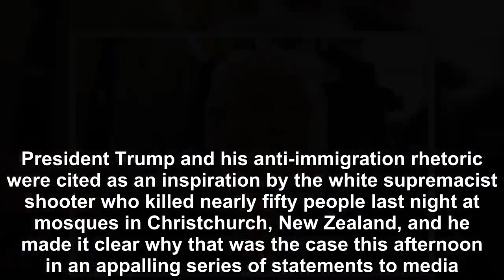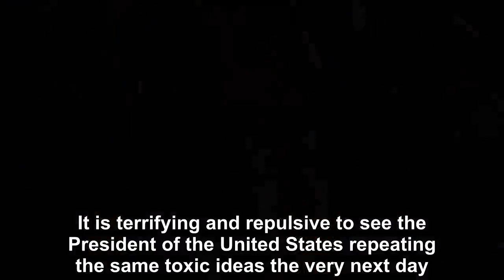Trump and his anti-immigration rhetoric were cited as an inspiration by the white supremacist shoote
President Trump and his anti-immigration rhetoric were cited as an inspiration by the white supremacist shooter who killed nearly fifty people last ni